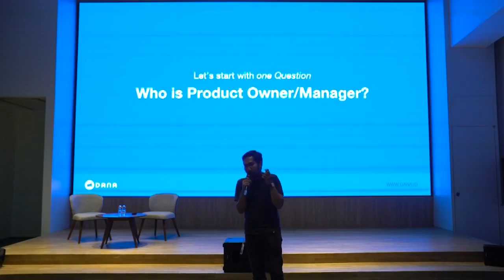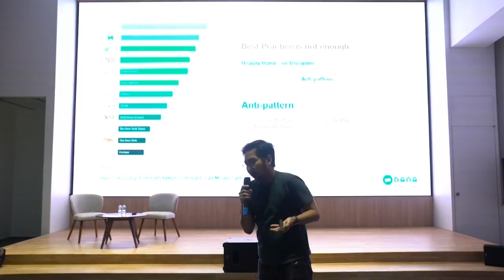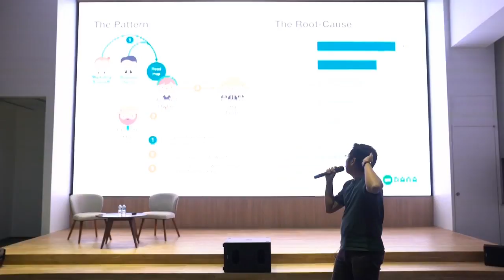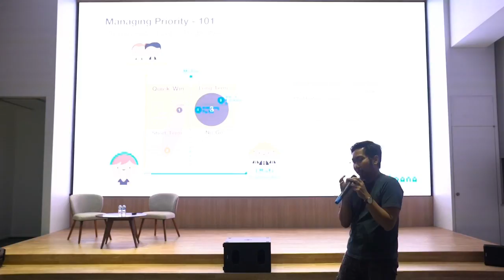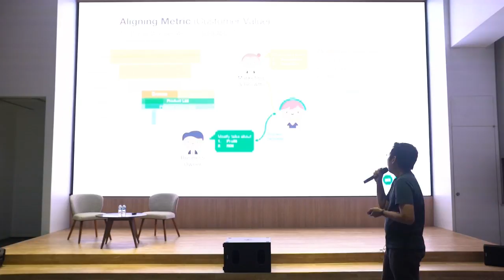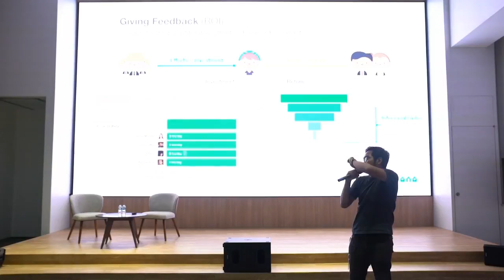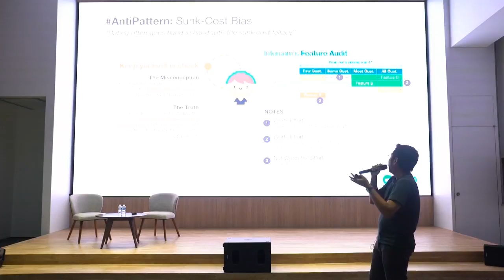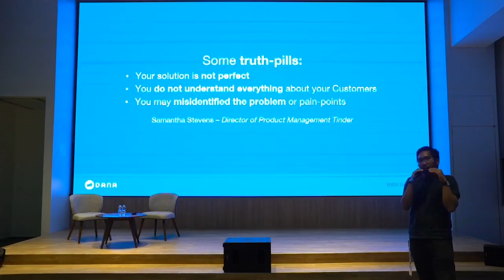Behind Great Product #6:Product Anti-Pattern; Becoming a better product Manager - Rangga Wiseno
Hi All Product Enthusiasts out there!
We are excited to hold the fourth "Behind Great Product" in our NEW OFFICE!
The theme of the event will be "Crafting Product Vision"

Rangga Wiseno - VP of Product @ Dana Indonesia
Title: Product Anti-Pattern; Becoming a better product Manager
In this talk, Rangga will explains how to become a better product manager by giving examples of some practices that are unconsciously carried out by Product Owner / Product Manager which turns out to be less effective (anti-pattern)
About the Speaker:
For more than 10 years, Rangga has been solving different problems from Design, Engineering, and Business. From local start-up unicorn to multi-national companies, Rangga has devoted his life to deliver high-quality digital products (software) to his clients. Currently he’s focusing on building Indonesia’s Cashless society in DANA Indonesia.